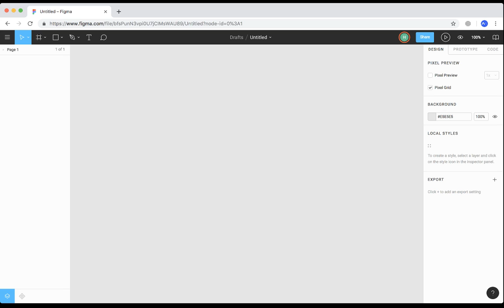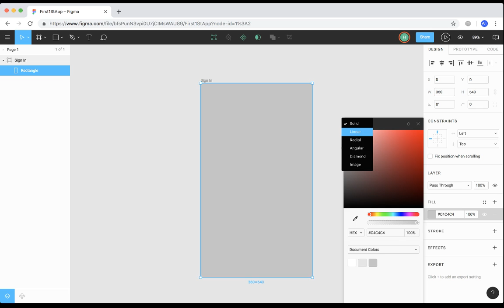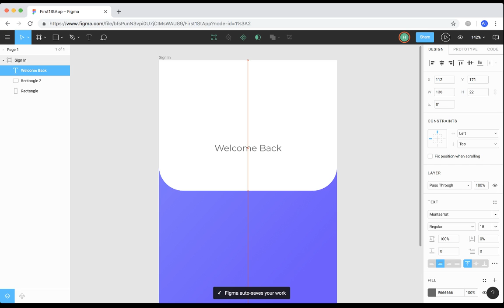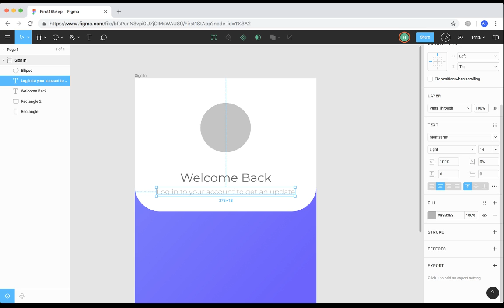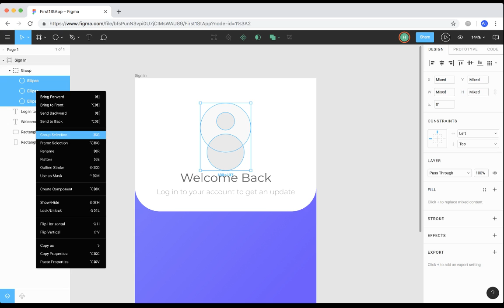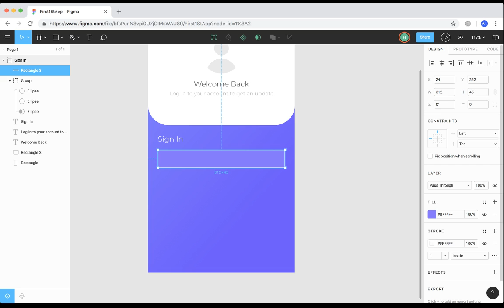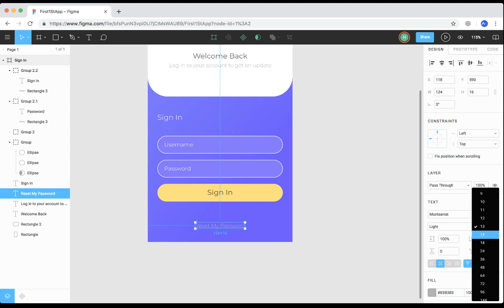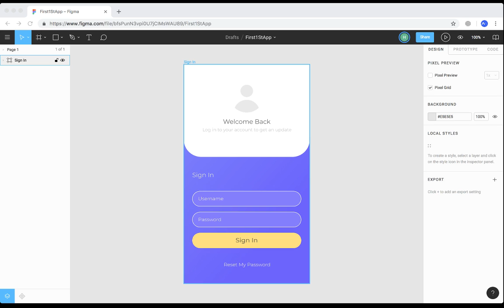Sign In — Android App Design Tutorial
Hi everyone, I am Angga Risky and in this video, we are gonna learn how to design a sign-in screen for android application using Figma.

🕹My Gear Set:
Sony A6500
Sigma 16mm
MacBook Pro